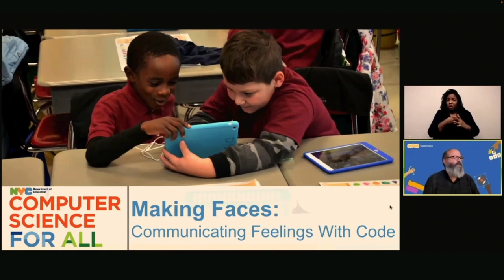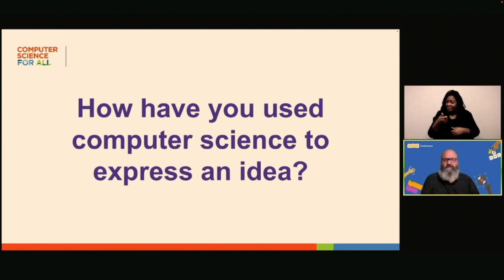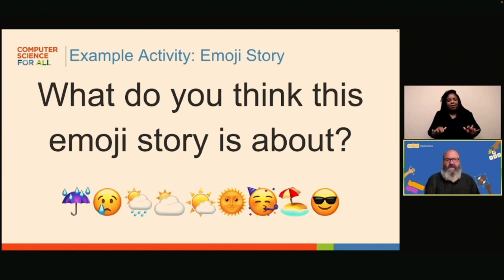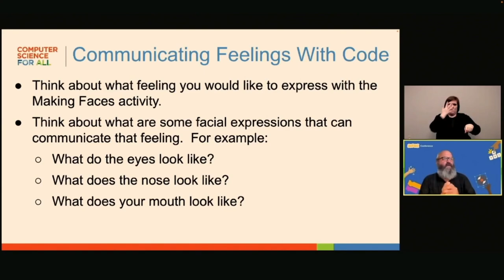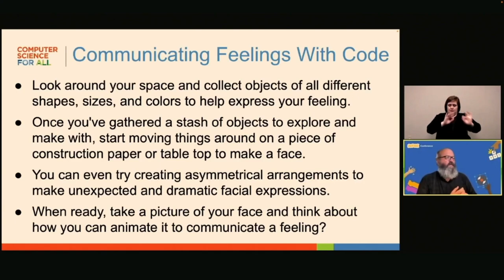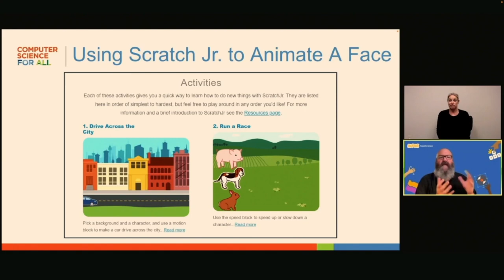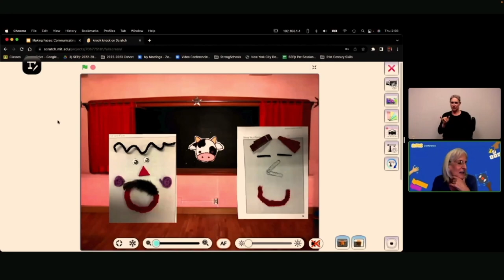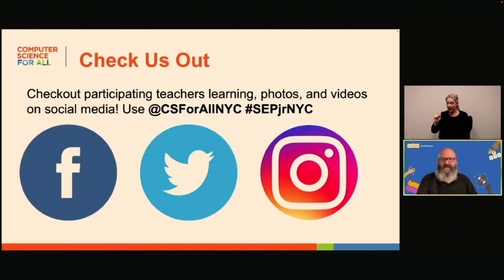Fazendo caras: Comunicando sentimentos com código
Inspirados no projeto “Making Faces” do Exploratorium, os participantes irão explorar como podem usar o Scratch para expressar sentimentos e emoções de uma forma divertida e criativa. Começando com uma atividade desplugada que permite aos participantes imaginar todas as diferentes maneiras de comunicar como nos sentimos usando as diferentes partes do nosso rosto: nossos olhos, boca e até nariz e ouvidos. Vamos então levar esses rostos para o Scratch ou o Scratch Jr. para trazê-los à vida!

Apresentadores: Aaron Reuland (Norwood Public Schools), Nomusa Keninda (Mpumalanga ICT Club), Ariam Mogos (Stanford d.school), Mahmoud Aliamer (Chicago Board of Education), Lionel Bergeron (New York City Department of Education / CSforAll), Leslie Johnson (NYCDOE)